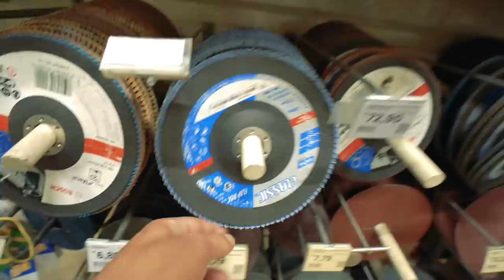NOVAS RODAS PRA MINHA MOTO ( PROJETO TITAN 99 )